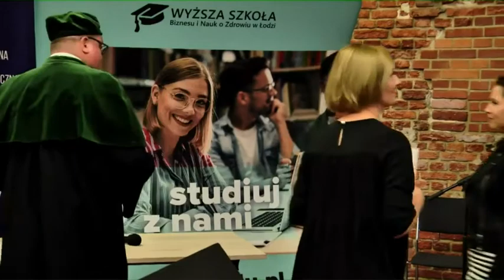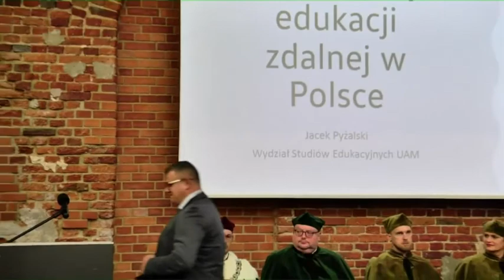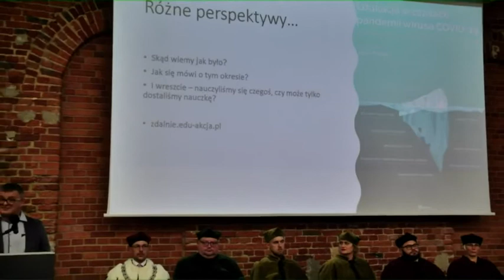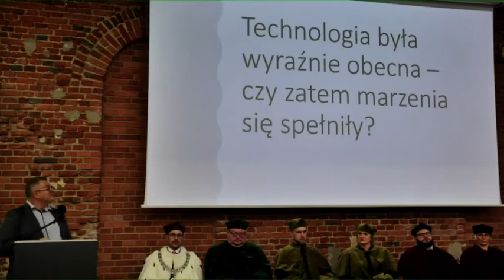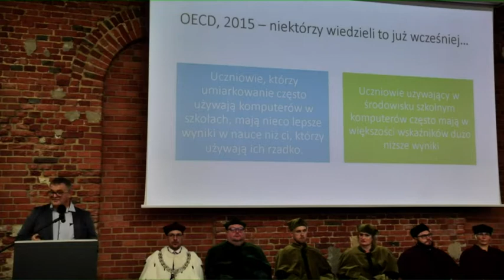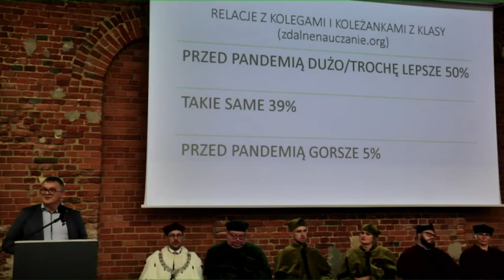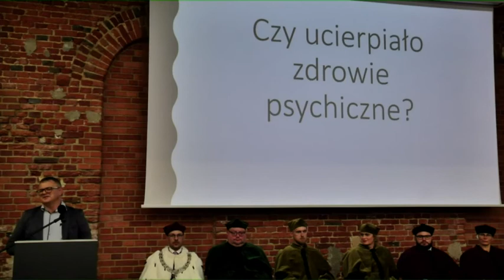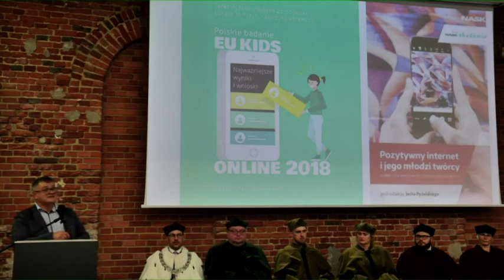Inauguracja Roku Akademickiego 2021/2022 - Łódź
Film z inauguracji roku akademickiego Wyższej Szkoły Biznesu i Nauk o Zdrowiu 2021/2022